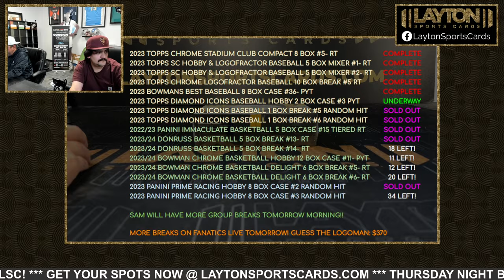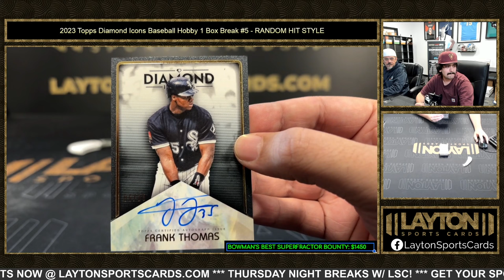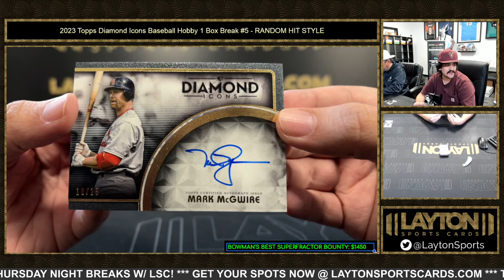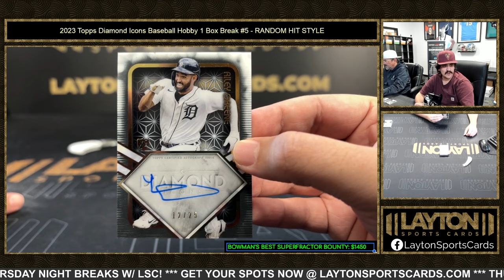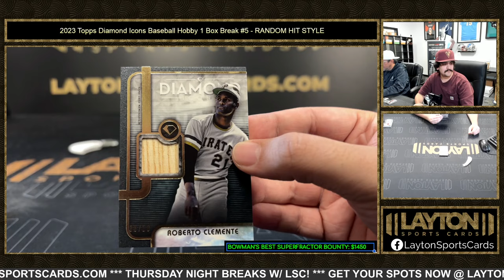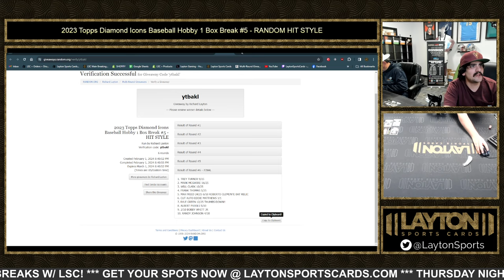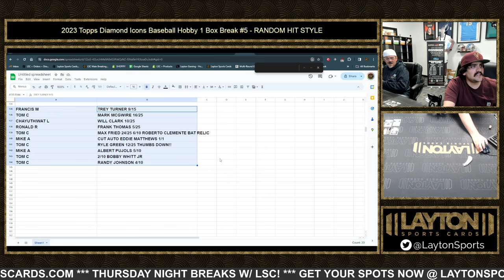2023 Topps Diamond Icons Baseball Hobby 1 Box Break #5